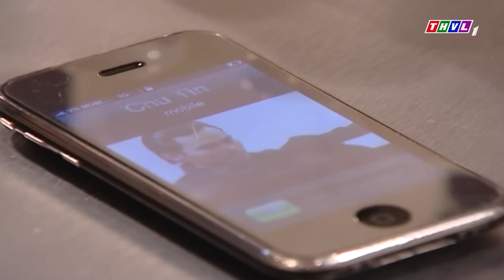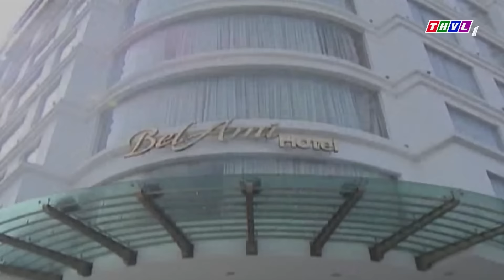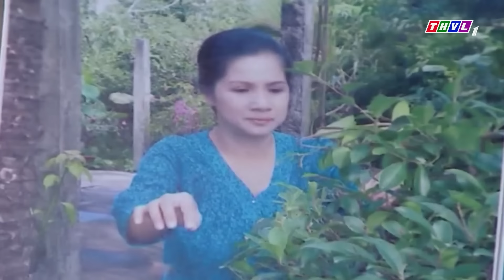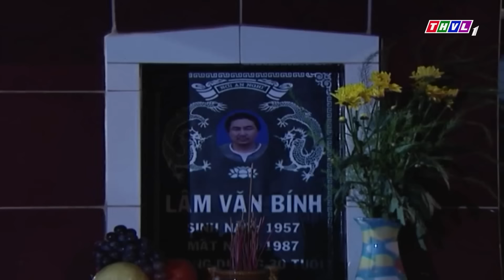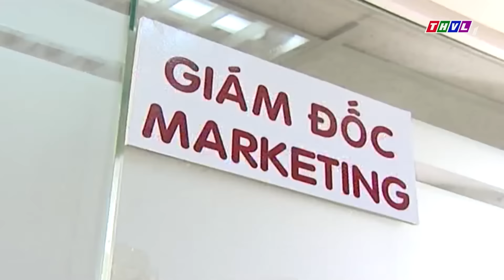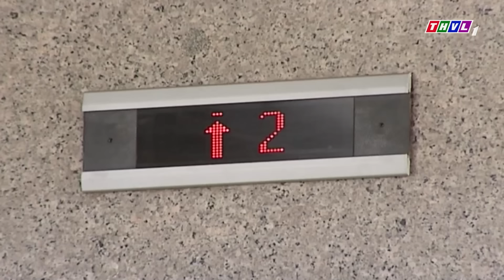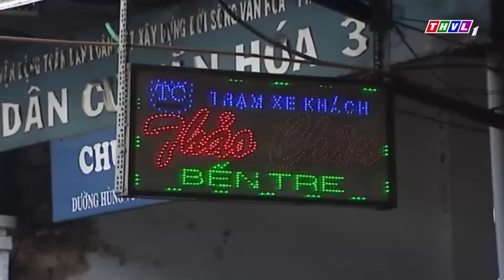CHỒNG TỒI NGOẠI TÌNH | Phim Ngắn Việt Nam Mới 2024 | Phim Ngắn Việt Nam 2024 THVL